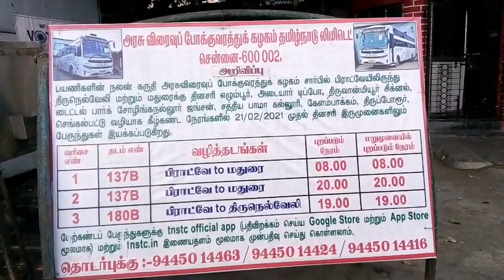New SETC Bus Service | Broadway - Tirunelveli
From February 21, 2021 New SETC service introduced from Broadway to Tirunelveli(daily). It runs via Egmore,Adyar depot,Thiruvanmiyur signal,Tidel Park,Sozhinganalur,
Kelambakkam,Thiruporur and Chengalpattu. From Broadway it departs at 7 pm daily.
Route No : 180B. It is Non AC Seater type Bus.

Also new service to Madurai too introduced from Broadway. Route No : 137 B. It is also Daily service. Departure time 8 am and 8 pm.